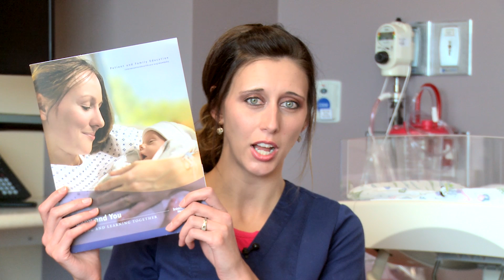20 Plugged Milk Ducts